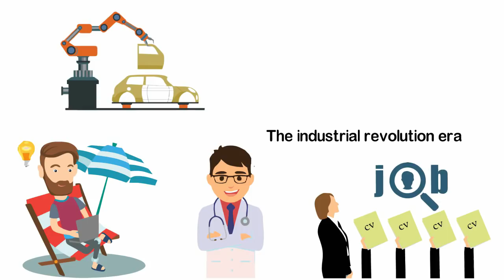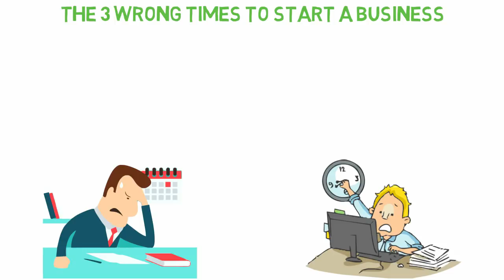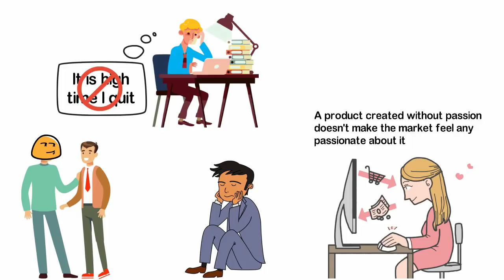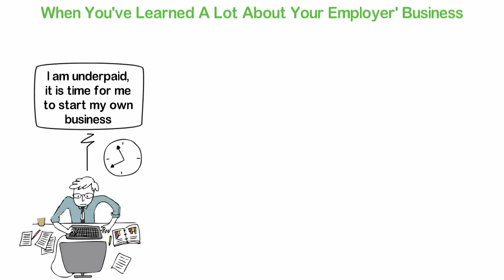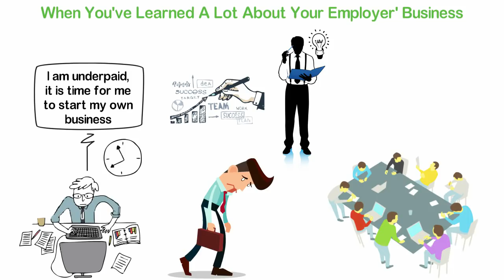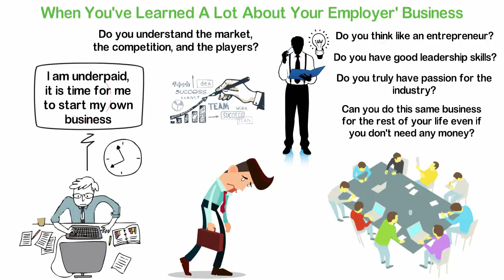The 3 WRONG Times to Start a Business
Just a few decades ago, the biggest dream of most people in the world is to get good jobs immediately when they get out of school. Then, if you want to make it; get a job in a bank, in a good hospital as a doctor or in some big engineering company, your money problem is gone.
That era was called: the industrial revolution era.
Unfortunately, nothing lasts forever. As of 1985, according to some experts, we've officially crossed the border from the industrial era to the information age and that came with some challenges.
Machines and technologies grew in their strength to do human jobs and this led to higher competition for the few remaining jobs.
According to my high school's economics teacher, when the supply of any given product is higher than its demand, the price must fall. In this case, the price of labor falls and many people are out of jobs.

If you like this channel, we’re happy to announce to you that our team has launched 3 other interesting channels;
Fame TV where we share with you the interesting and inspiring stories and biographies of the successful people who have achieved greatness with their lives.

Money TV which is a channel designed to use more dramatic video clips to teach you about money.